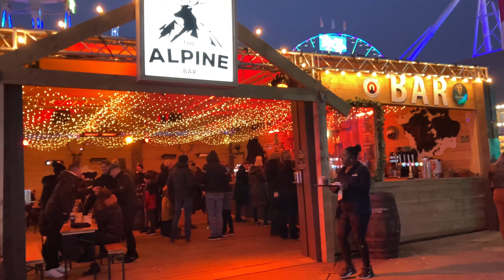Winter Wonderland | London Vlog | Complete Walkthrough Winter Wonderland | UK Travel Vlog 2021 [4K]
Video was taken on Nov 28, 2021.
Video Credits : Anirban Das and Nishinta Mitra Das
Video Editing Credits : Nishinta Mitra Das